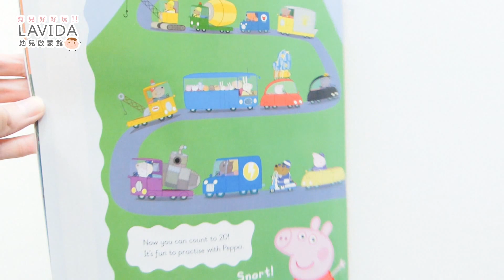粉紅豬小妹數數擦寫練習簿附筆擦筆 【LAVIDA幼兒啟蒙館】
【LAVIDA幼兒啟蒙館】
Peppa Pig:Wipe-Clean Counting
粉紅豬小妹：數數擦寫練習簿(附筆擦筆)

‧來自英國超高人氣的粉紅豬小妹練習簿，
‧輕薄紙張輕巧好攜帶！
‧附有隨寫可擦式的筆，盡情練習吧！
‧建議年齡 3歲以上